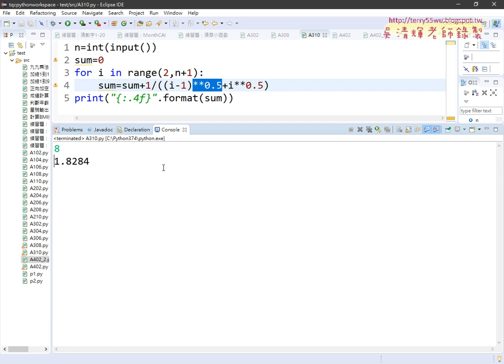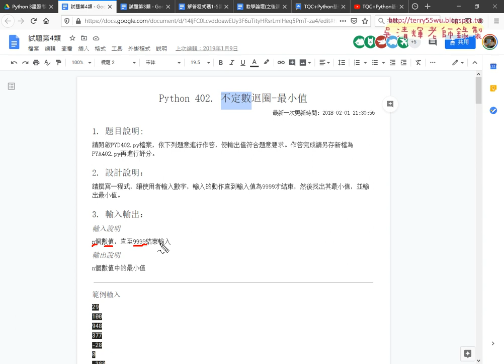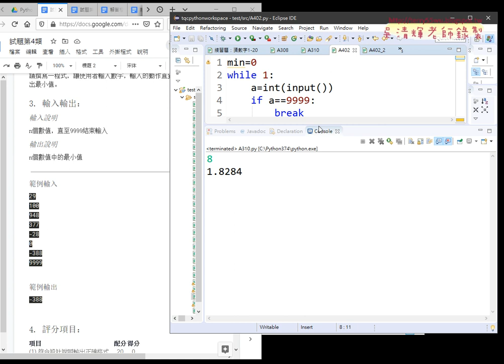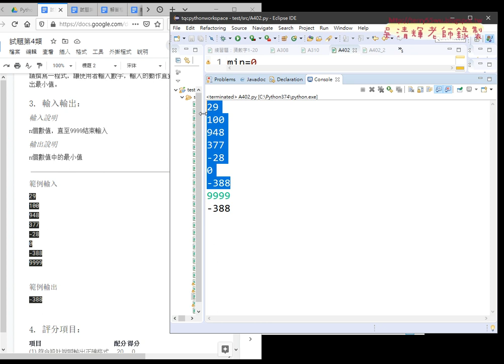03 402不定數迴圈最小值題目說明